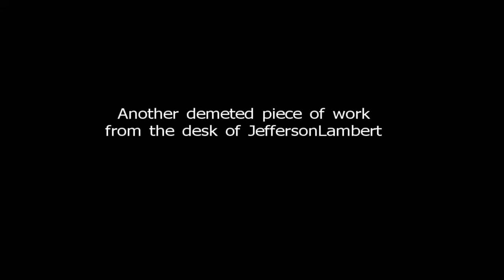Lady Bug Swarm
Lady bug infestation.  Karl narrates.